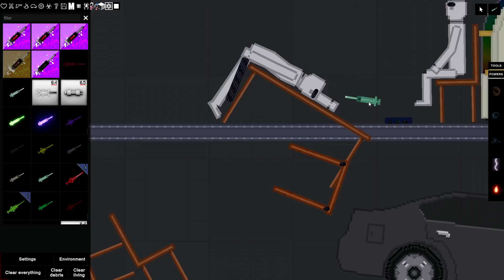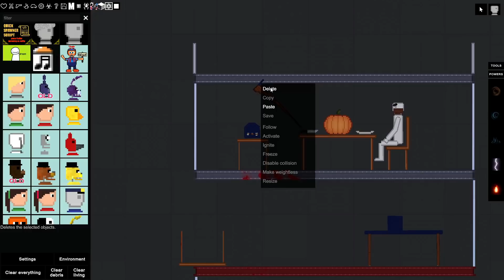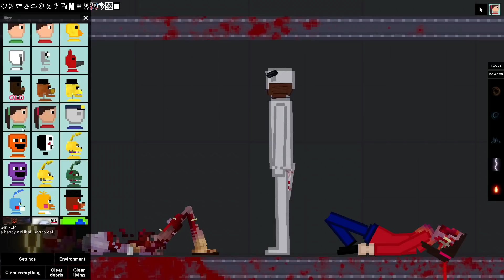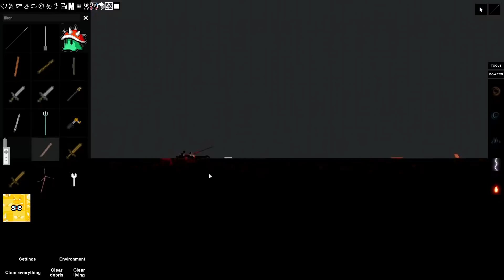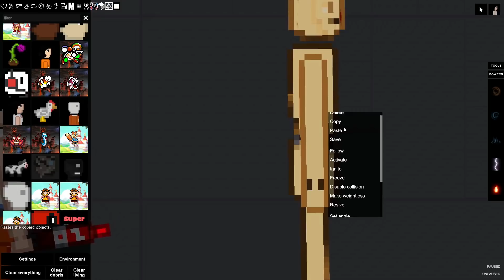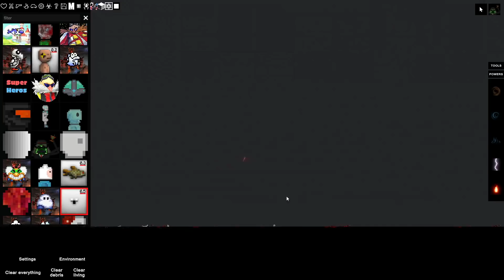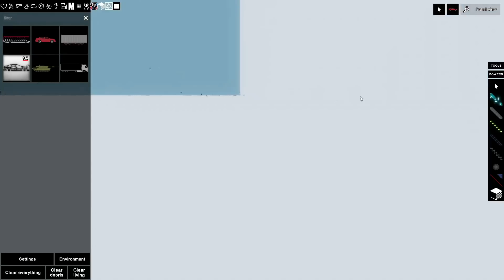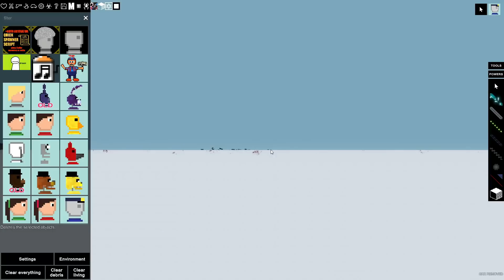playing people playground